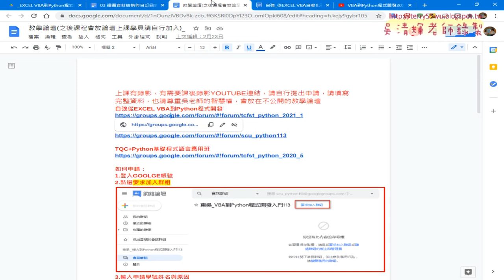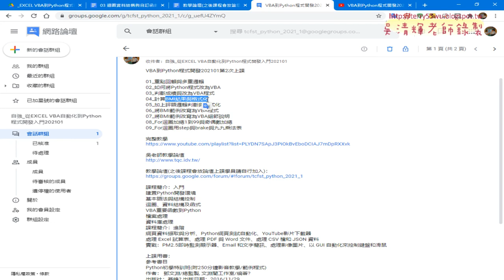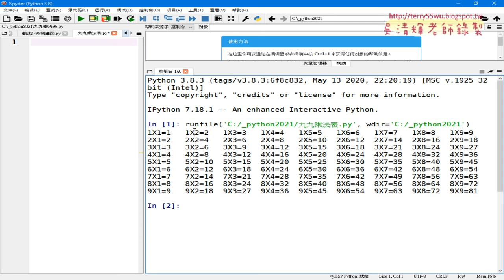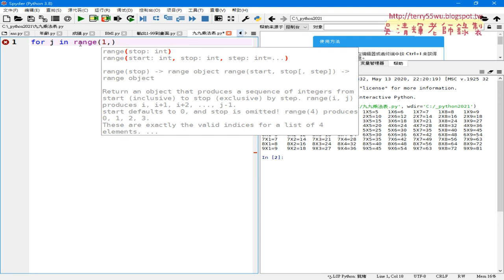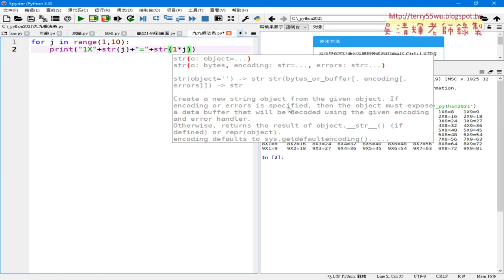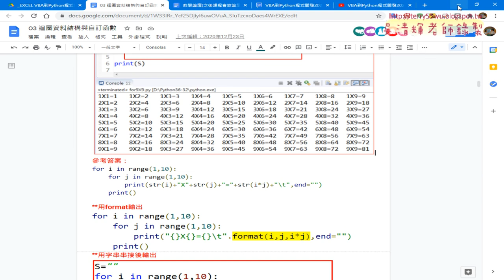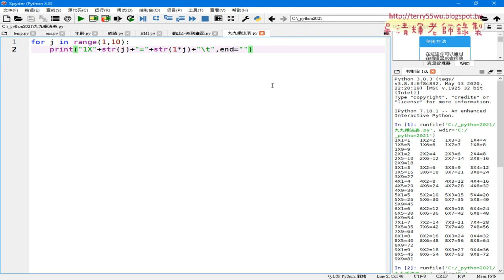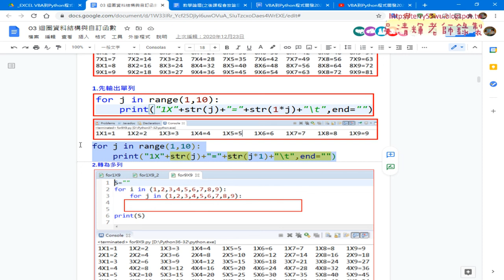01 重點回顧與九九乘法表輸出第一列